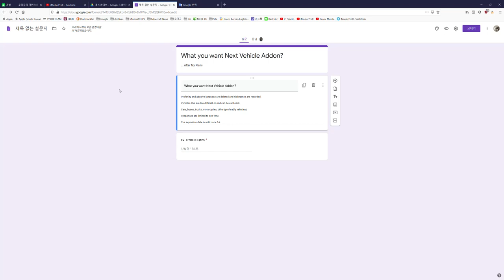[ END] [ Poll and Vote ] What you want Next Vehicle Addon?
Poll and Vote Page : removed ( Google login is required. )

Please write down the vehicle you want and send it. By anonymous vote, the most popular vehicles will be selected by June 15th.

🧠Next Modeling
- Bugatti Chiron